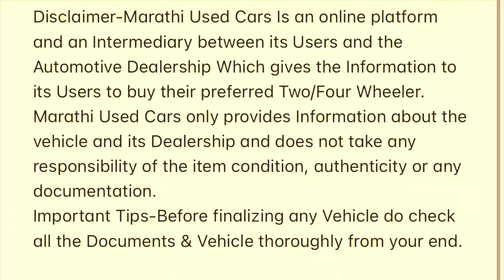🚩महाराष्ट्रातील सगळ्यात मोठा🔥सेकंड हॅन्ड कार कमी बजेट वापरलेल्या कार | Under 1 Lakh Used Cars Sale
Address :

Address H A Motors Near Datta snacks Next to My Kitchen Panvel Navi Mumbai

used car navi mumbai
second hand car in navi mumbai
used cars in kharghar
premium cars
premium used cars
mahindra first choice
car & bike
car planet wheels
used cars in navi mumbai
lowest price on premium used cars
premium cars in navi mumbai
used car market in navi mumbai
used car market in kharghar
automatic cars
manual cars
maruti suzuki
tata
mahindra
honda
hyundai
volkswagen
skoda
toyota
renault
mumbai me saste used cars
certified used cars for sale
genuine preownd cars in navi mumbai
company fitted cng cars
premium cars for sale
best deals on used cars in navi mumbai
emi on used cars
used car market thane
luxurious cars
festival sale on used cars
mega preowned car sale